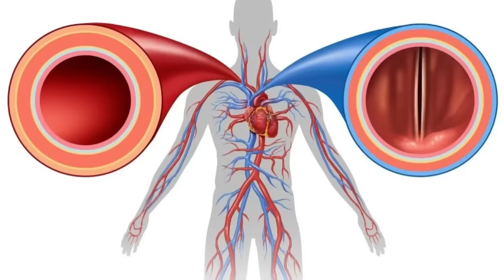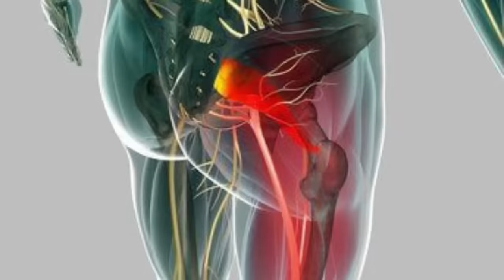ЛЕЧИМ НОГИ СВОИМИ РУКАМИ! 72000 нервных окончаний на которые мы воздействуем!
💊 АНГИБИЛИД 👉Растительный комплекс с мягкой рефлекторной поддержкой для восстановления сердечно-сосудистой системы от докторов Картавенко